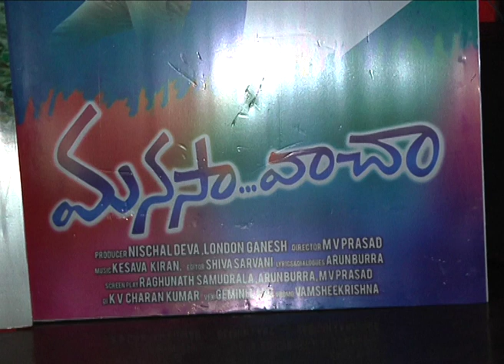Heroine Lovely Speech @ Manasa Vaacha Movie Pressmeet